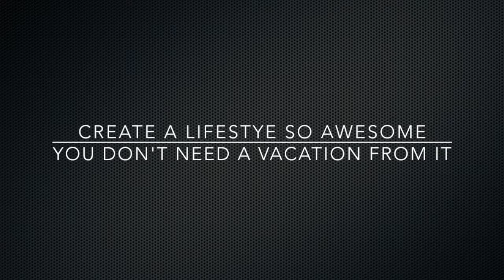Maxwell Maltz Ideas On Self-Image And Success In Psycho-Cybernetics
Click the above link to check out our full blog post on "Maxwell Maltz Ideas On Self-Image And Success In Psycho-Cybernetics"

Maxwell Maltz was a plastic surgeon that noticed some strange things about the people he operated on.

Some of the patients responded fantastically to a new face, while others didn't even though they had received just a beautiful of a face alteration.

This prompted Maxwell Maltz to begin to study and eventually write the book Psycho-Cybernetics.

This video discusses some of the amazing info I learned in the first 26 pages of the book!

★☆★ FOLLOW OPERATION AWESOME LIFE BELOW: ★☆★

★☆★ RECOMMENDED RESOURCES: ★☆★